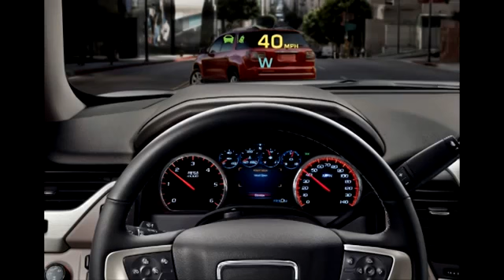GMC Yukon Denali 2016 New Review racing